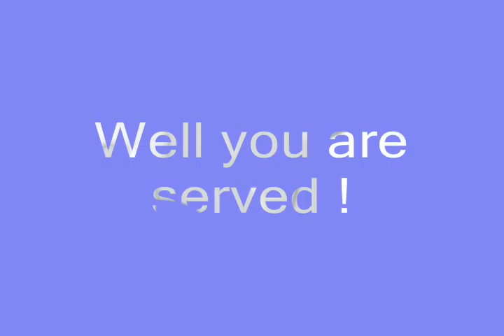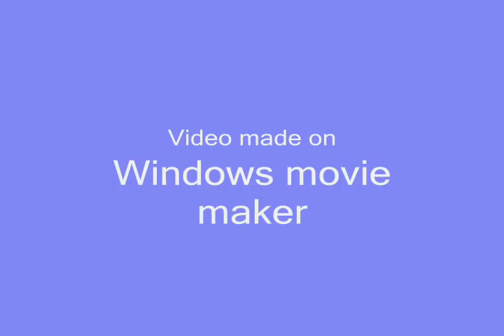chill mountain 2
A new mountain as cold as the older version as come out !